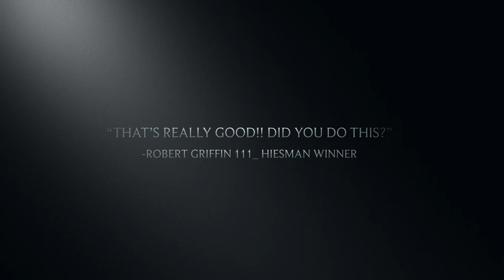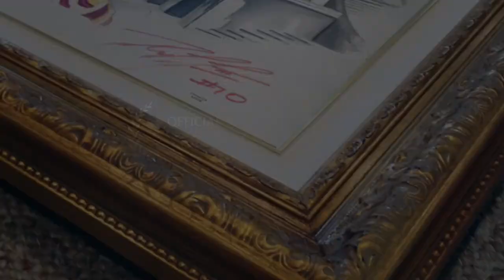Asher Art “Gridiron Glory”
"Gridiron Glory"

My main objective as a former athlete and bachelor of fine art from the University of Kutztown is to create a custom individualized painting for you and your child that represents their true passion for sport. As a diverse adaptable artist I use my prior experiences as a colligate athlete to establish a body of work that reaches deep into the soul of the passionate student athlete. I started creating sports paintings as a Golden Bear by painting my fellow teammates and idols whom reflected my inspiration in the great sport of football. In developing my body of work my paintings have been able to reach the eyes and hands of professional athletes like Barry Sanders, Robert Griffin the 3rd, and Ray Lewis.

Please allow me to expand on my body of work that is based on understanding the underlying art in sport with a full color portrait or collage painting that pulls out the true grit of our dedicated student athletes.

Photographs are a wonderful way of remembering a student’s physical appearance but in the digital world there is nothing more elegant and inspiring then a painting by Ian Asher Smith.